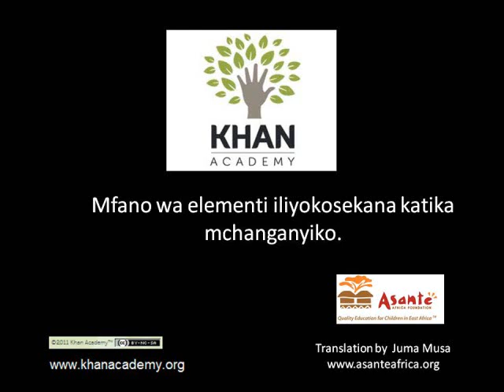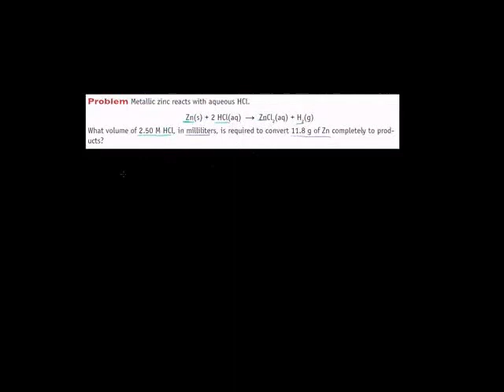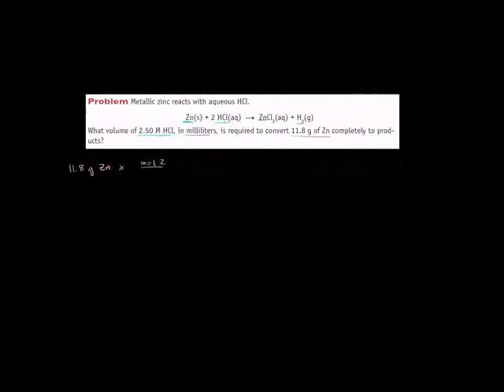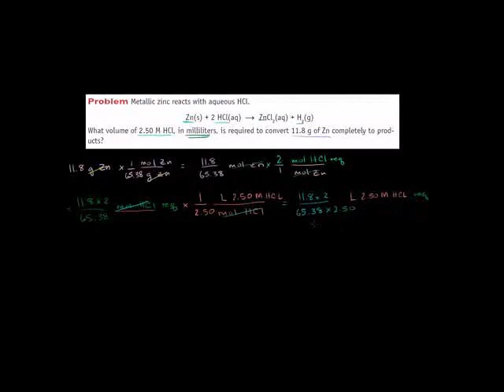Another Stoichiometry Example in a Solution Swahili